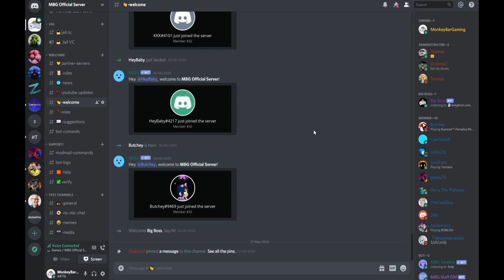EXCAVATOR VS LAPTOP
Hey Guys, hope you enjoy today's video. I put a lot of hard work into it so be sure to leave a like and subscribe to the channel, we are almost at 400 subscribers, Have a nice day.

Other videos you may enjoy:

How to get to the top of the castle in Super Mario Odyssey Mushroom kingdom [spoiler]